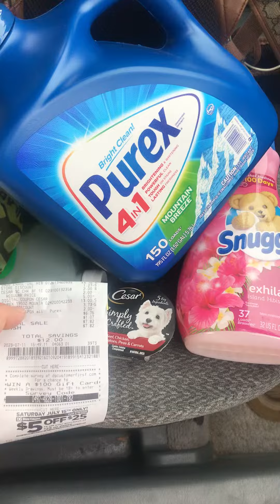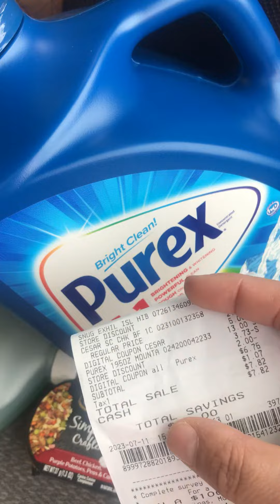No me Dio nada silo 50c Tenia click el de 50c🫣🫣dollargeneral